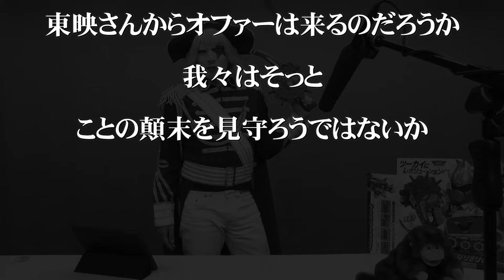あれ、ゴー☆ジャス珍しく怒ってる？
「レボリューション」がほとんどゴー☆ジャス。機界戦隊ゼンカイジャーに登場するツーカイザーのそんな噂がTwitterで広がった。嘘か誠か、自分でおもちゃを買ったゴー☆ジャスが真偽のほどを検証！
メンバーになって限定動画の視聴や優先してゲームに参加したり、自分の名前を動画に載せたりしてもっと楽しもう！

【出演者】
ゴー☆ジャス